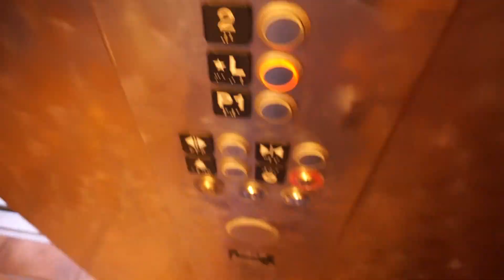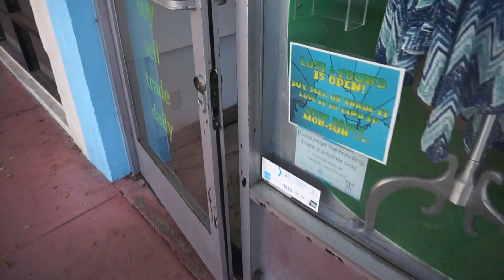빈티지샵이 가득한 미국! 같이 쇼핑해요｜빈티지 패션 하울 ｜미국 일상 브이로그｜ vintage shopping with me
샌디에고 힐크레스트에서 자주 들리는 빈티지 샵들에 다녀왔어요!
그때 그때 물건 들어오는 주기에 따라 어쩔때는 오! 이 브랜드도 있네!? 할때도 있고, 맘에 드는 물건 하나도 없이 구경만 할때도 있지만
딱 정해진 스타일이나 전형적인 스타일이 없다는게 이런 Thrift store 의 매력인것 같아요.
이런 가게들은 오래된 빈티지나 앤틱한 것들도 보이지만 보통 중고 물품이나 기부로 들어온 물건들로 채워진 가게라고 할 수 있어요
그래서 요즘 흔하게 볼 수 있는 브랜드들이나 디자인도 많답니다. 전 더 오래된 물건들을 좋아하지만, 이곳들도 정말 매력이 넘쳐요!
저처럼 빈티지샵 구경이나 빈티지 아이템 쇼핑을 좋아하시는 분들께 잠시나마 즐거운 영상이 되었길 바라며 ^.^

조금씩 늘어나는 구독자분들 보면서 늘 행복하게 영상 만들고 있답니다 ♥
댓글에서 수다 떨어용~~

다음 영상에서 또 즐겁게 만나요 우리 ♡.♡